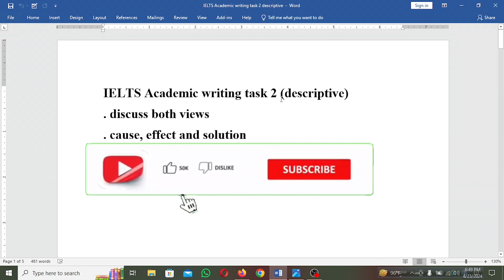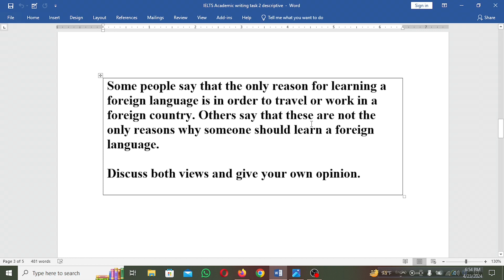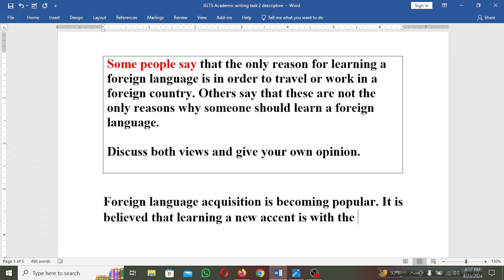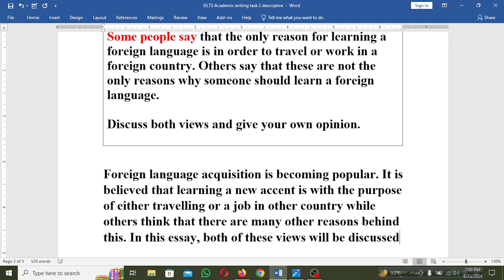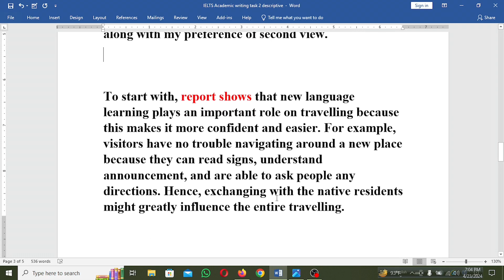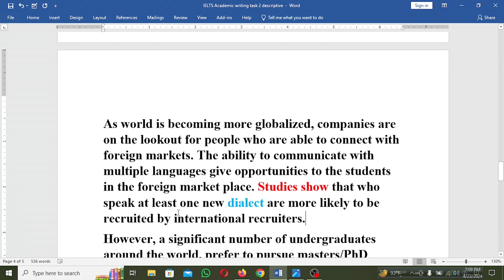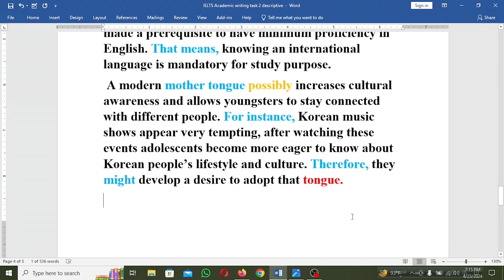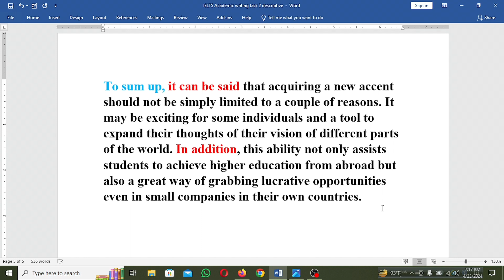IELTS Writing Task। IELTS Academic Writing Task 2। ielts writing task 2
In this video, I've prepared a detailed descriptive essay of IELTS Academic Writing Task 2 to help you get the score 7+ in the exam.
parvin 's_Education
IELTS Writing Task 2: Discuss Both Views Essay কিভাবে লিখবেন